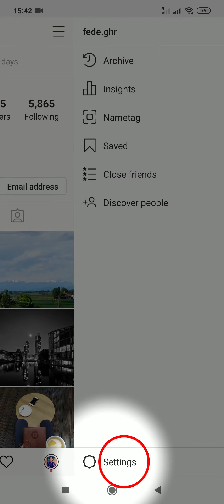Tutorial - How to Export your Instagram DM's (Direct Messages) on your Android, with Deary.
Export tutorial to extract your Instagram Direct Messages on your Android. You can import them to TextVibes to keep your backups safe.